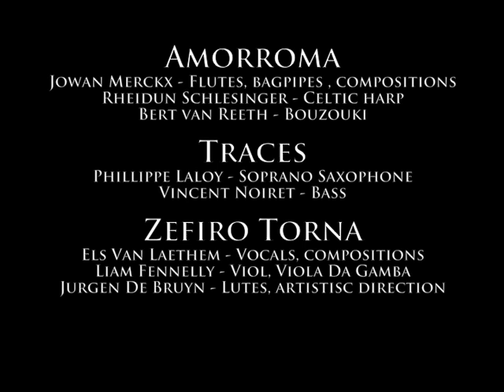Zefiro Torna - Les Tisserands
The traditional music group Amorroma, the historical music ensemble Zefiro Torna and jazz saxophone player and flute player Philippe Laloy (Traces, Tricycle) meet in a programme imbued by the spirit of Catharism. In the 12th and 13th centuries, the Cathars formed an important spiritual movement. Averse to all dogmas, they aimed at elevated human values such as austerity, immaterialism and noblesse de coeur. In Flanders, they were sometimes called phiphles (flute players?) in France parfaits, bonhommes or tisserands (weavers). They were persecuted by the Inquisition for heresy, and finally brought down in Montségur, a town in the French Pyrenees.

Occitania was the region where the Cathar phenomenon flourished, and where at the same time the troubadour repertoire developed. Several poetic texts by individuals such as Marcabrun, Bernard de Ventadour and Raymond de Miraval lean towards the ideas and the actions of the Cathars, and give expression to a strong sense of liberty. The medieval texts and melodies serve as a source of inspiration for this programme, just like the melodies composed by Jowan Merckx - contrafacts that evoke reminiscences of earlier times and various European and Eastern cultures. The ensemble's arrangements of these melodies stand out for their variety of textures and their colourfulness.

The duality of the Cathar doctrine, based on the contrast between good and evil, Yin and Yang, manifests itself in a multitude of contrasts. Complex polyphony is opposed to the simplicity of a unison melody; elating dance music to epic ballads; the strong, dark and piercing tones of the bagpipes, the bass, the viola da gamba and the bouzouki to soft instruments like the lute, the harp, the viol and flutes. The soprano sax improvisations, the female voice and the poetry of the troubadours enter into a compelling dialogue.

Amorroma
Jowan Merckx, flute, bagpipes, gaita, compositions
Bert van Reeth, bouzouki

Zefiro Torna
Els Van Laethem - vocals
Jurgen De bruyn - lutes, artistic direction
Liam Fennelly - fiddle, viola da gamba

Traces
Philippe Laloy, soprano saxophone
Vincent Noiret, bass

Video: Vincent-Jan